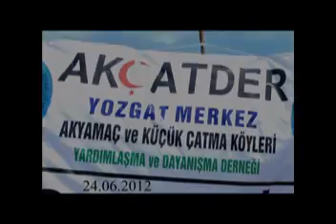Akçatder K Çatma Köyü 1 Yayla Şenliği 11